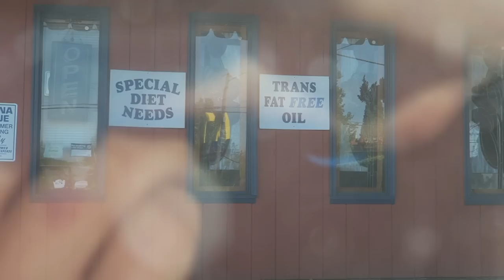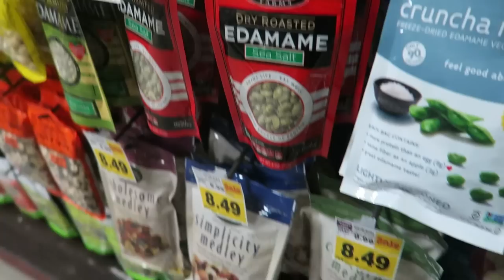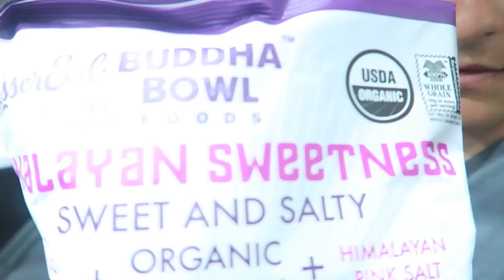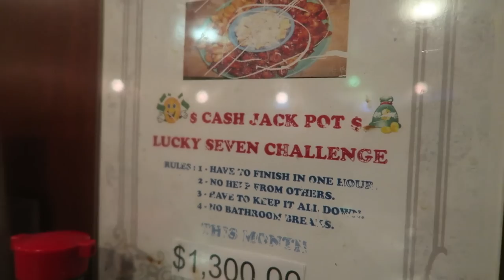$1300 "LUCKY SEVEN CHICKEN CHALLENGE" | ErikTheElectric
**CHALLENGE STARTS AROUND 4:05**

The "Lucky Seven Challenge" at China Blue in Corvallis, Oregon!

ONE HOUR.
7 POUNDS.
7 TYPES OF CHICKEN.
$1,300 JACKPOT.

What a hell of a challenge this was! Just a little bit of a backstory. This challenge features a progressive JACKPOT that increases every single month by $100 every time that it's not completed. This jackpot was won last year by Stephanie Wu who took home $1,500. I was a day away from booking a flight last year before I was informed that the challenge had been completed. Very discouraged, that being said.. When I was informed of the jackpot recently I vowed to take on the challenge. I headed out after class late on Wednesday night and took the 16 hour drive and the rest is history.

The challenge features SEVEN pounds of SEVEN different kinds of chicken.
Here they are, listed in order of the best tasting (in my opinion)

1. Hazelnut - 9/10 (Middle bowl)
2. Mandarin - 8/10
3. Sweet and Sour - 8/10
4. Orange - 7/10
5. General Taos- 7/10
6. Hunan - 5/10
7. Lemon - 3/10

Like I said, I went into this challenge extremely tired, fatigued and without much hunger as I drove 15 hours straight to get up to the restaurant. The chicken came out PIPING HOT. I used ice cubes and a separate plate to cool them down. The breading on the chicken was extra thick and I'd estimate the chicken weighed almost EIGHT pounds (instead of the listed 7 pounds). Since I do not consume meat, I was very nervous about taking down this colossal amount in one sitting. I finished the challenge around the 35 minute mark and took home the $1,300 check and got my picture on the wall!

Code: ErikTheElectric

Strava: Erik”TheElectric”Lamkin

420 N Twin Oaks Valley Rd
San Marcos, CA
92079